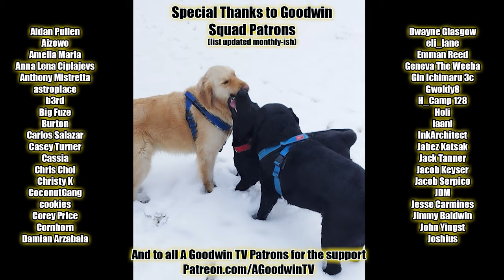Frieren episode 21 reaction and commentary: The World of Magic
The Frieren reaction and commentary series continues with episode 21, The World of Magic.

In Frieren episode 21, The World of Magic, the excruciating first round of the tourn... exam comes to an end and the contestants prepare for round 2: who can hitch carriages the best.

Frieren Synopsis: I x Hate x Examiners